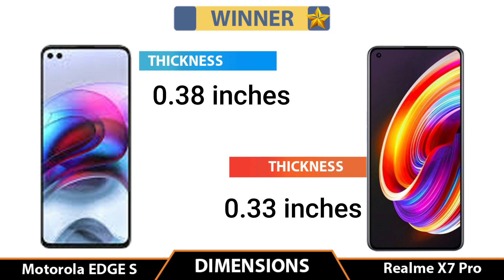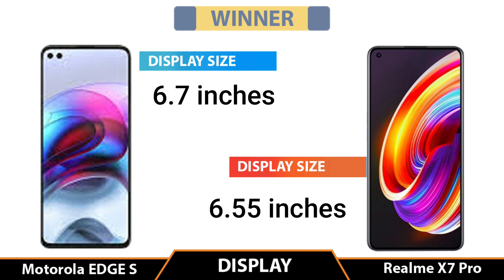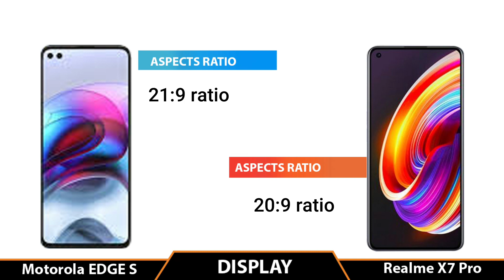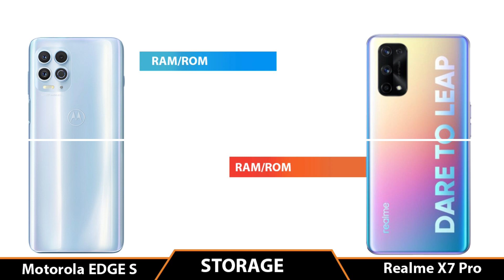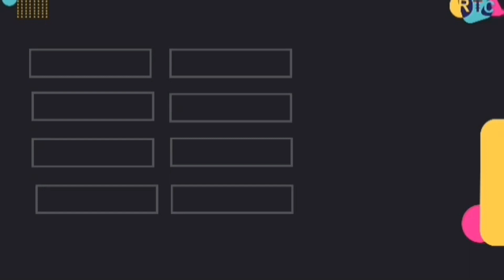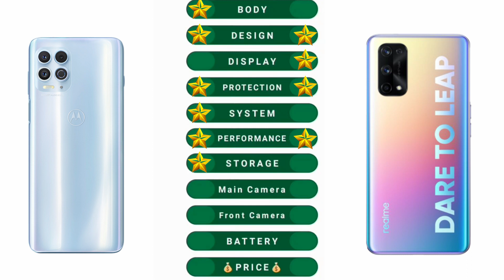Motorola EDGE S vs Realme X7 Pro - Comparison [Full Specifications & Differences]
Motorola launched the Motorola Edge S, an affordable flagship smartphone with Qualcomm’s Snapdragon 870 chipset. At a starting price of just CNY 1999 (~$309), the Edge S is one of the best value-for-money smartphones on the market. When it launches internationally, it’ll no doubt be priced a bit higher because of import/export costs, GMS licensing, IP rating certification, etc. but it’ll still be one of the cheapest budget flagships on the market. We’ll of course cover the device’s launch when it releases outside of China, but for now, here’s a preview of what to expect.
Under-the-hood, the Motorola Edge S is the first phone to feature the Snapdragon 870. Announced earlier this month, the Snapdragon 870 is essentially a Snapdragon 865++. It features a faster “Prime” core clocked at 3.2GHz and presumably the same GPU speed improvements as the Snapdragon 865+, but in all other aspects, it’s the same chipset powering the majority of 2020’s Android flagships. Qualcomm’s new Snapdragon 888 definitely benchmarks higher than the Snapdragon 865 and, by extension, it likely outperforms the Snapdragon 870, but you won’t be missing out on much by choosing a phone with the Snapdragon 870 over one with the Snapdragon 888.
The Snapdragon 870 will be paired with 6 or 8GB of LPDDR5 RAM and 128 or 256GB of UFS 3.1 storage, the latter of which is expandable with an up to 1TB microSDXC card. More importantly, the Snapdragon 870 is paired with a discrete Snapdragon X55 modem, which allows the Motorola Edge S to connect to sub-6GHz 5G networks.
What else do you get with the Motorola Edge S? It has a 6.7-inch LCD panel at a 2520×1080 resolution, making it quite tall. Unlike the other two devices in the Motorola Edge series, the Edge S doesn’t have a curved display, but it does offer a higher than normal refresh rate at 90Hz. A Full HD+ LCD at 90Hz is definitely a step down from the Quad HD+ OLEDs at 120Hz found in a few flagships from 2020 and 2021’s Galaxy S21 Ultra, but it’ll likely satisfy most users out there.
Powering the whole device is an ample 5,000mAh battery which can be recharged using a 20W wired charger. No fast wired or even wireless charging is definitely one of the big compromises here, but that’s what we’d expect given the low price. Fortunately, the 3.5mm headphone jack was not cut from the device. Also, for those of you who like physical fingerprint scanners, you’ll be happy to know there’s a side-mounted scanner.
The triple cameras are also pretty standard: A 64MP main image sensor is joined by an 8MP ultra wide-angle sensor and a 2MP depth sensor. Underneath the dual hole-punch cutouts on the front are two cameras: a 16MP main and an 8MP ultra wide-angle image sensor.
The software experience is where things get interesting. The Motorola Edge S runs Android 11 out-of-the-box and is the first phone from Motorola to support the company’s new desktop mode software. Motorola is selling a dock that you can use to connect your phone to an external display like a TV or monitor. Given Motorola’s track record, we don’t expect this device will get an OS update beyond Android 12, though.